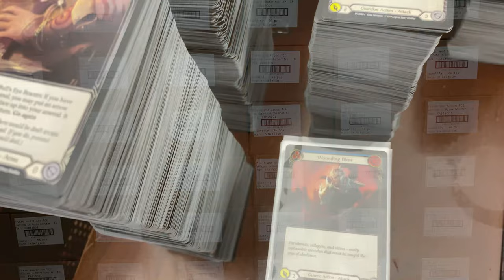Hunters in Las Vegas Part 2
Part 2 of the Calling: Las Vegas vlog. Huge props to X-Pot @xpotlv on instagram for giving us a fantastic dining experience. Tour of Casa del Saint and a little late night action feat. Ben Kiel and Rob Cygul